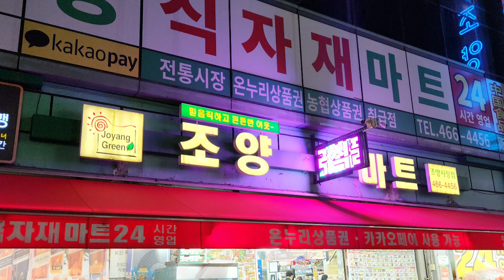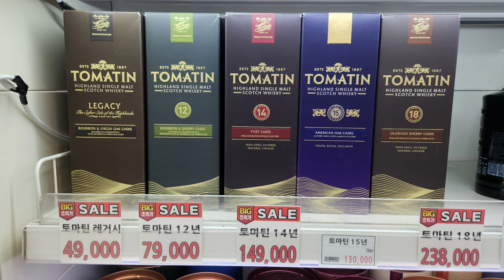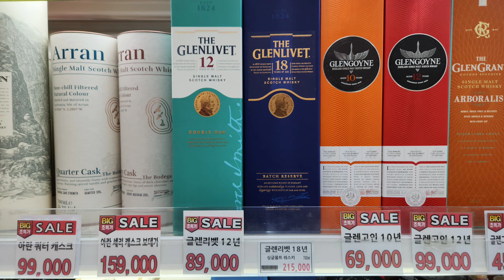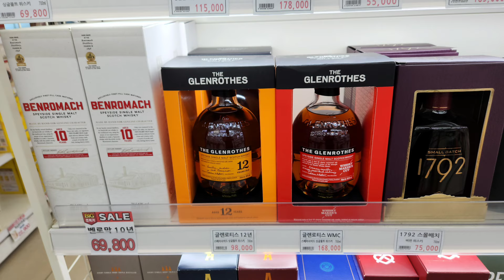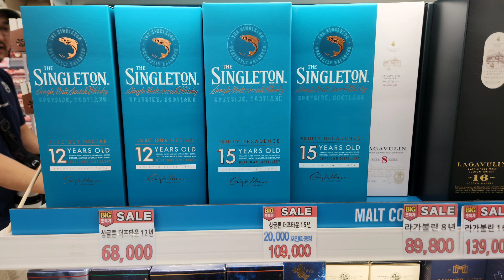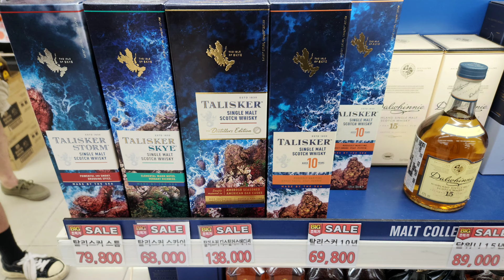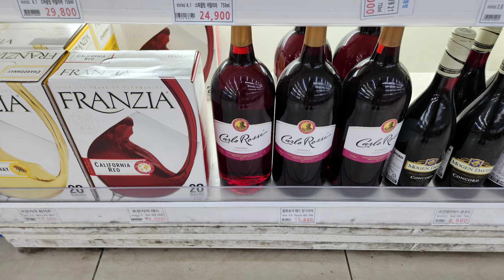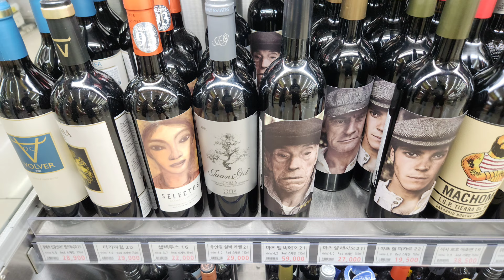7월3주차 조양마트 위스키.와인 행사정보!!